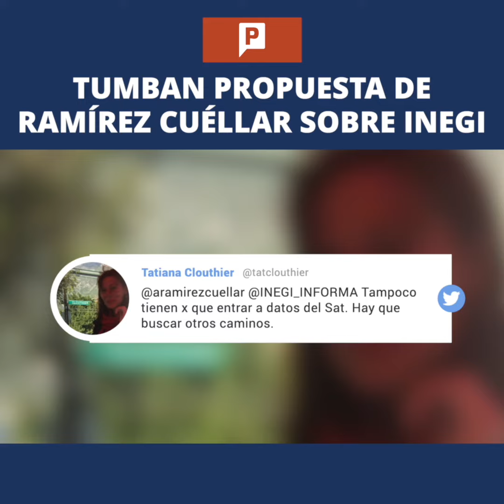AMLO y morenistas rechazan reforma al Inegi para medir riqueza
AMLO y otros morenistas como Ricardo Monreal o Tatiana Clouthier rechazaron la propuesta de Alfonso Ramírez Cuéllar, presidente del partido, para reformar al Inegi y que pueda medir la riqueza.